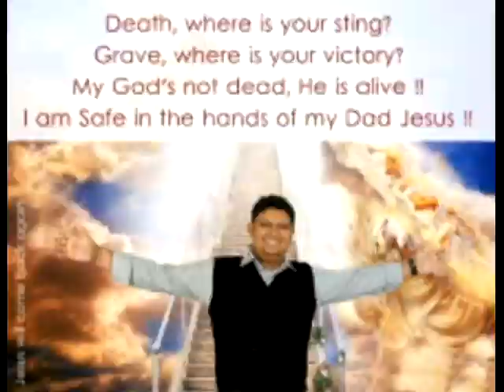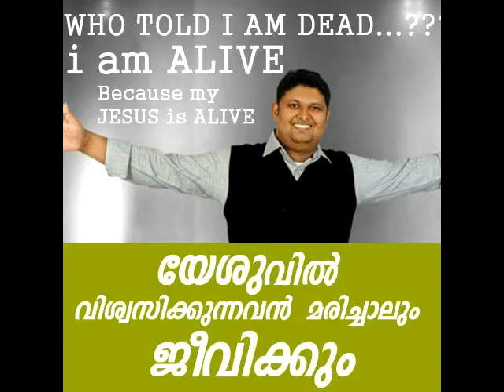NJAAN OODI NINNIL ANAYUNNE PROMO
Lyrics : ANISH MAVELIL CHITTAR
Orchestration : Jeeson K  George
Mavelil Musics Creation Presents Latest Malayalam Christian Devotionals from Anish Mavelil